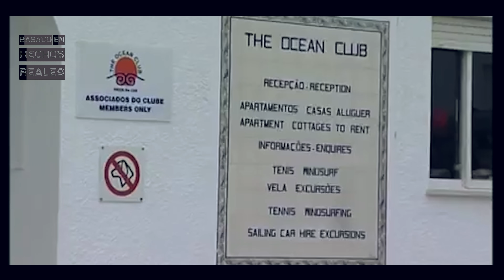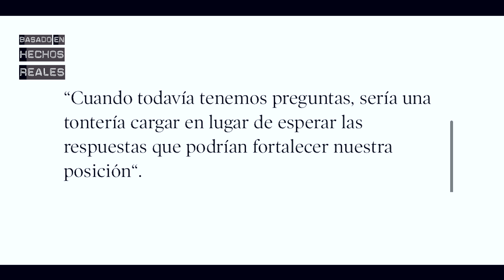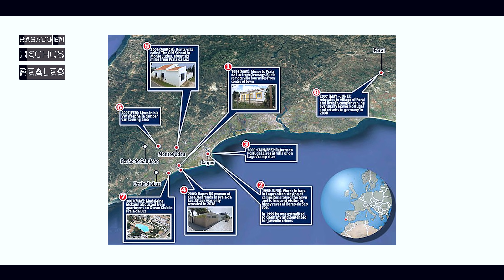Madeleine McCann: hallan una PRUEBA que podría ser DEFINITIVA para INCULPAR a Christian Brueckner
⚠️ Si queréis saber más sobre la desaparición de Madeleine McCann os recomiendo ver el vídeo que hizo Paul Landó. Desde mi punto de vista es el que mejor habla sobre este caso 👇👇